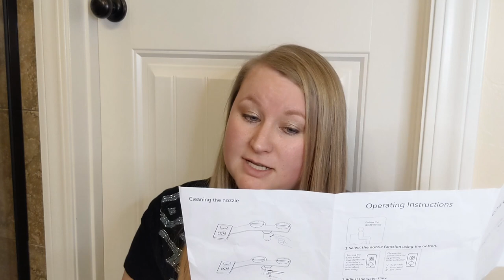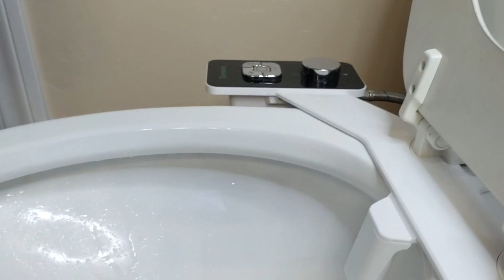Samodra Bidet Installation and Testing emergency preparedness, no toilet paper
I think everyone was caught off guard when there was a shortage of toilet paper at the beginning of covid. So to prevent me from being caught off guard again I decided to install a bidet in our bathroom. Even though I lived in Europe for a while I have actually never used a bidet. I am excited to not only have this as an emergency tool in case but also when we are caught with out it in normal life with kids. Today I'm going to show you how to install and test this samodra bidet. I hope you enjoy and find it helpful! Link to same bidet:

To see some of my everyday happening follow me on

I am a Jill of a lot of trades. I have gained my skills through study, research and a hecka lot of failures before I get it right. Some failures are even in my videos! ha Follow my advice at your own risk!